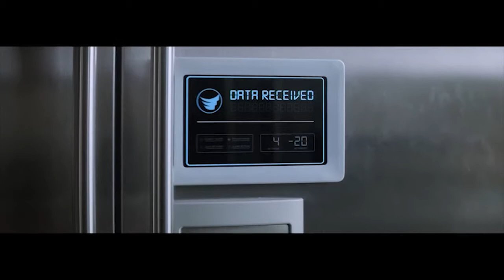Stromkongress 2015 – Hannes Schmid & Marc Schmidli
Der Schweizerische Stromkongress richtet sich an Führungskräfte von Elektrizitätsunternehmen, Industrie und Dienstleistungsunternehmen, genauso wie an Forschungsstellen und Hochschulen sowie eidgenössische, kantonale und kommunale Parlamentarier und Exekutivmitglieder.